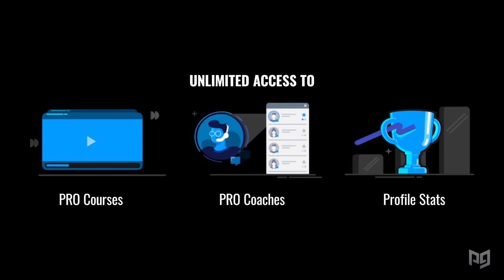5 CHEESE STRATS To ABUSE For EASY End of Season LP - League of Legends Season 10